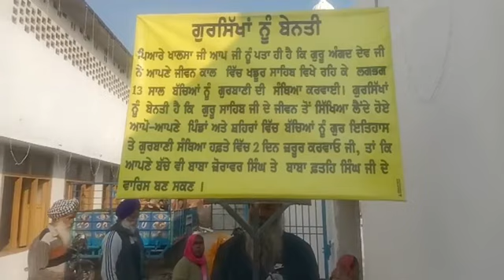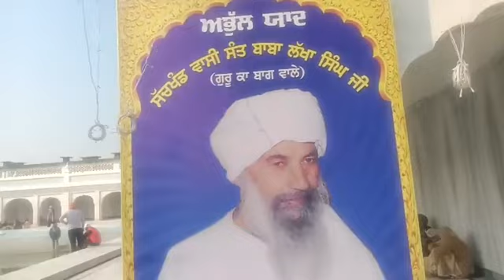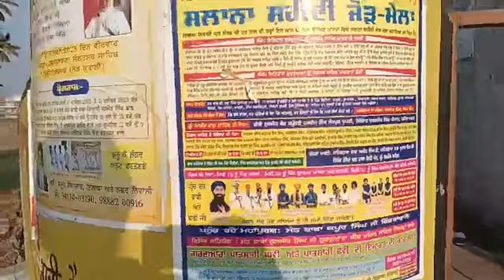ਸ਼ਹੀਦੀ ਜੋੜ ਮੇਲਾ ਪਿੰਡ ਬਾਹਮਣ ਮਾਜਰਾ